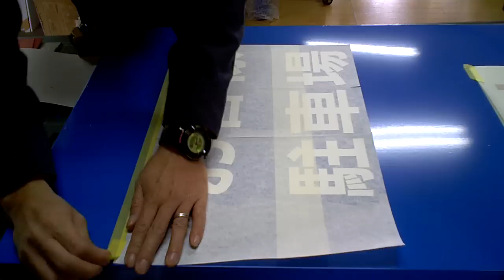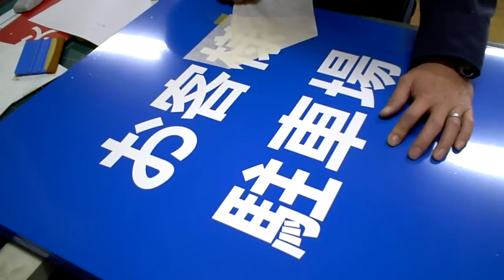カッティング文字の貼り方-分割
すみよし工芸社です 分割して貼る事によって失敗の確立がへります。